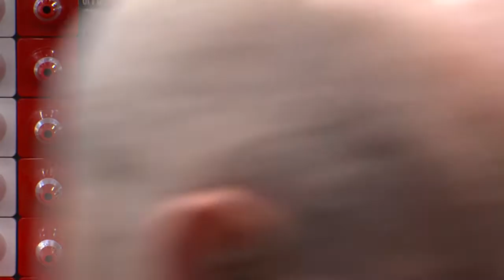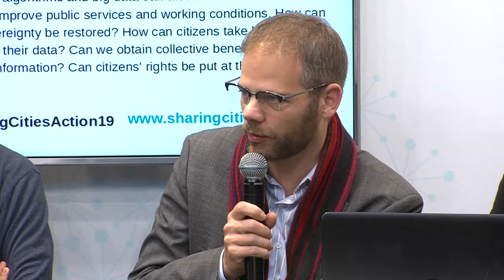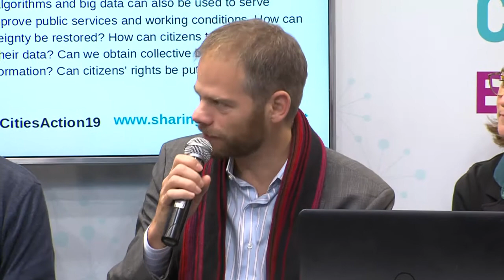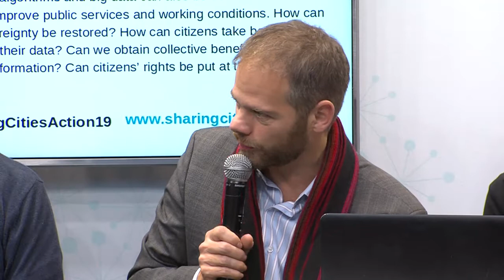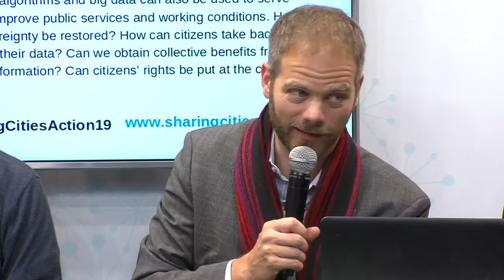City sovereignty and Data policies. Special focus on Tourism Platforms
Albert Eefting (City of Amsterdam), Laia Grau (Barcelona City Council), Klemens Himpele (Vienna City Administration), Murray Cox (Inside Airbnb), Pablo Rey (Estudio Montera34), Lorenzo Vidal (CIDOB). Moderator: Mónica Bernardi.

Digital platforms currently represent an existential threat to our democracies. The most used digital platforms, also in the touristic field, have as their main business model the surveillance of citizens and the commodification of personal information. However, algorithms and big data can also be used to serve citizens, improve public services and working conditions. How can data sovereignty be restored? How can citizens take back the control of their data? Can we obtain collective benefits from sharing information? Can citizens’ rights be put at the center?